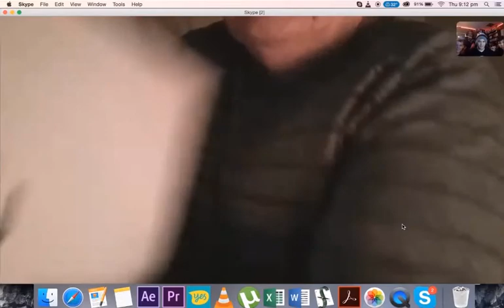EVIDENCE DAVE THE SESH LORD KIDNAPPED ASH VLOGS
este es definitivamente el